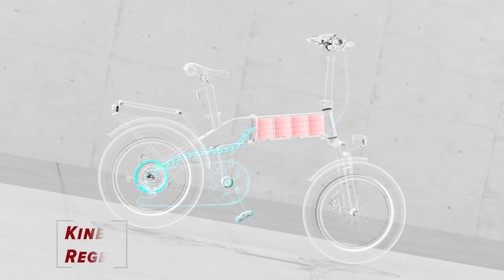Yamee XL, Best Bike You Ever Ride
✅ I-PAS System Allows 100 Miles Travel Range On Single Charge
✅ 750W Powerful Motor
✅ 48V 14.5AH Samsung Cells
✅ 20 x 4.0 All Terrain Tires
✅ Shimano 8 Speed Transmission
✅ Alloy Foldable Frame
✅ Cruise Control

Eric Yam intends to lead his team to bring every consumer their due treatment: a foldable, kinetic energy recovery electric bicycle that combines price advantages and high quality performance.

Electricity is the priority. Come and get the bike!!!